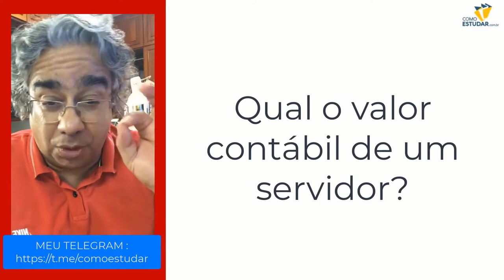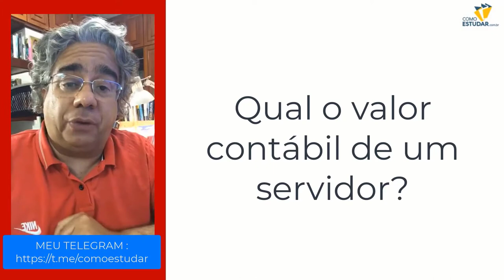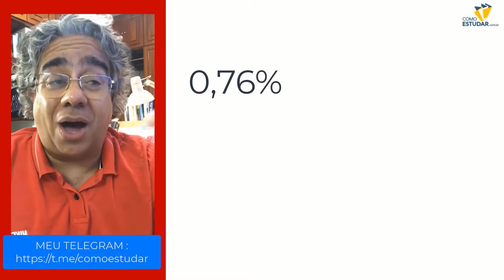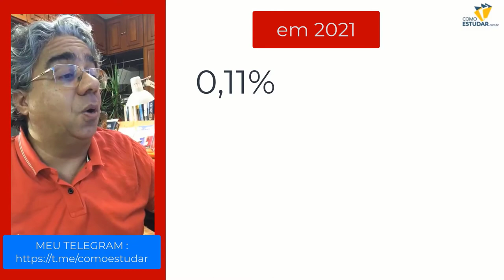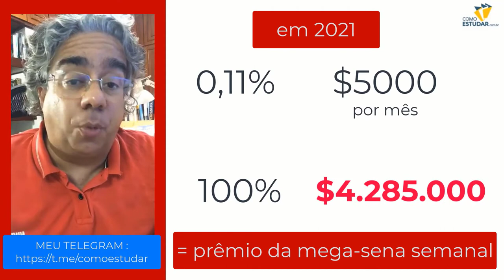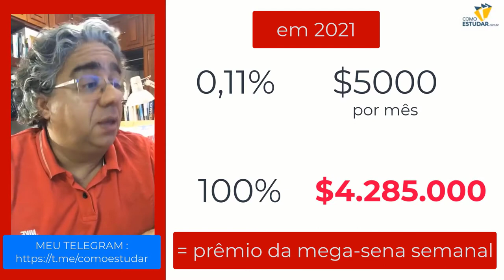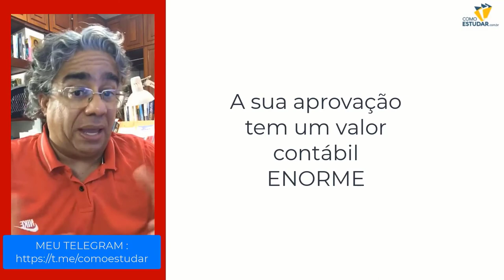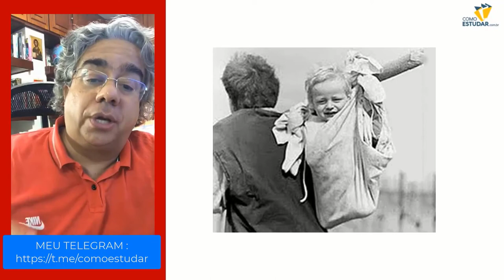Quanto vale o seu cargo público?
APROVADO EM 1 ANO - Quanto vale o seu cargo público?